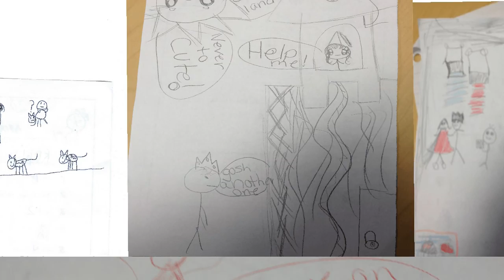The Epic of King Travis Episode 3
The Epic of King Travis Episode 3 - The royal crown has gone missing, and it is up to King Travis to find it!

This video is dedicated to the people who supplied the background art.